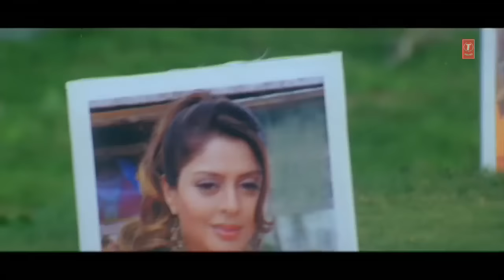Tu Hau Rani Hamar [ Bhojpuri Video Song ] Tu Hamaar Hau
Song : Tu Hau Rani Hamar
Movie : Tu Hamaar Hau
Star cast : Ravi Kishan, Nagma
Singer : Udit Narayan, Kalpana, Shreya Ghoshal, Soham, Indu Sonali, Sri Dayal, Manoj Tiwari, Sadhana Sargam, Kamal Khan
Music Director : Nikhil, Vinay
Lyricst : Pharindrarao, Vipin Bahar, Kamal Rashid
Music Label : T-Series -